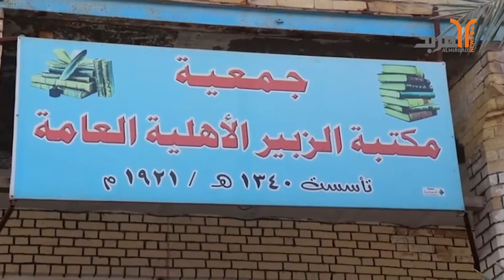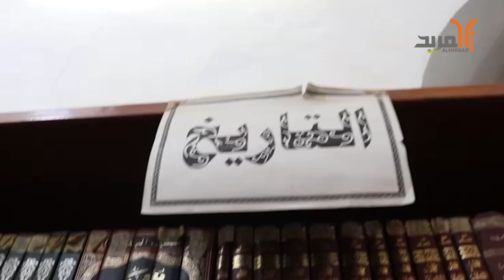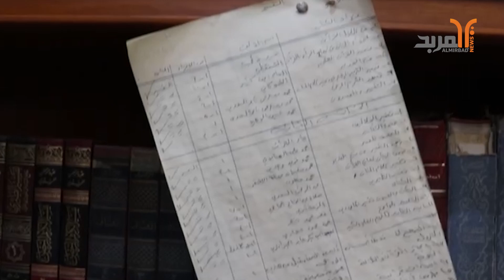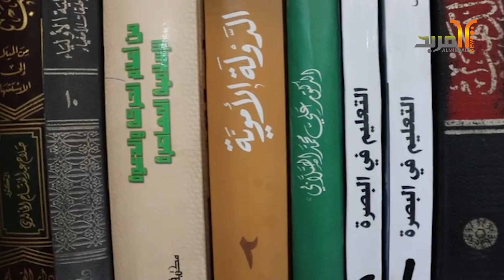مكتبة الزبير الأهلية تجاوزت الـ 100 عام وتعاني من الإهمال